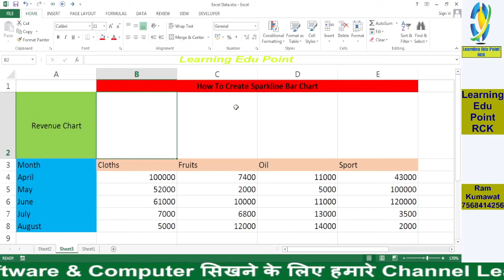30 How to Create Sparkline Chart or Single Cell Chart 1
Excel Tutorial
Word Tutorial
Power point Tutorial
Tally Tutorial
Busy Tutorial
Busywin Tutorial
whatsapp Trick
facebook Trick
Instagram follower trick
Instagram Trick